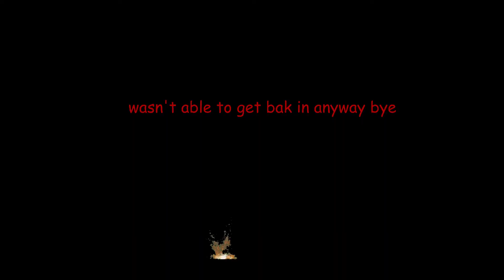1 block skyblock but with 3 people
1 block skyblock but with 3 people

Editor app: kdenlive

Game: Minecraft Windows 10 edition
Gamemode: 1 block skyblock

Wallpaper made on MS paint